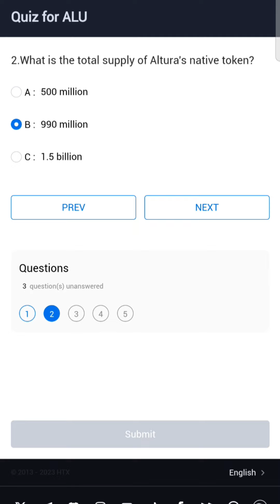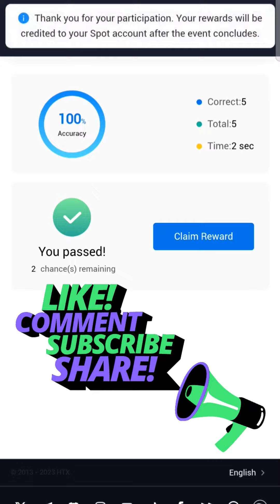HTX Learn And Earn ALU/ Quiz Answers Earn $ USDT💸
Create account:
Enjoy lifelong 30% commissions on every invitee's trading fees and get up to 1,500 USDT in Mystery Box.

55wk8223